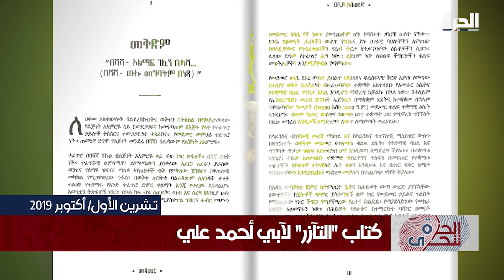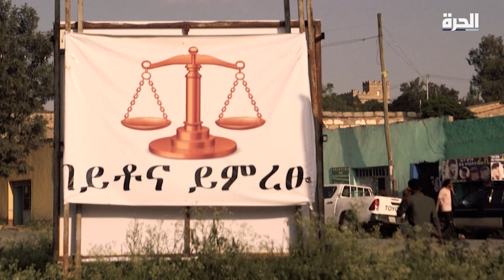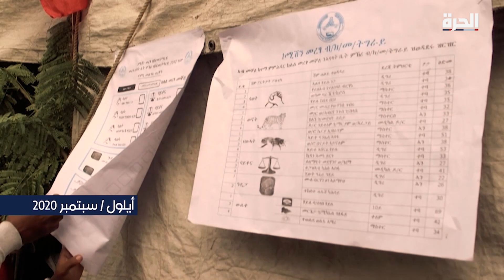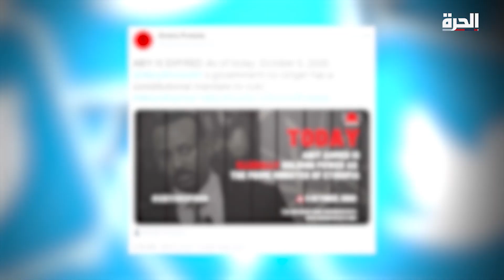الحرة تتحرى - قصة اندلاع شرارة القتال بين أبي أحمد وإقليم تيغراي